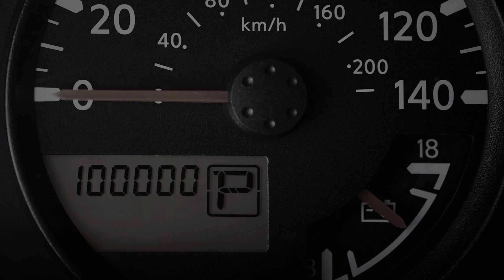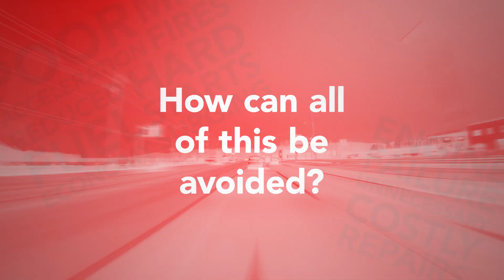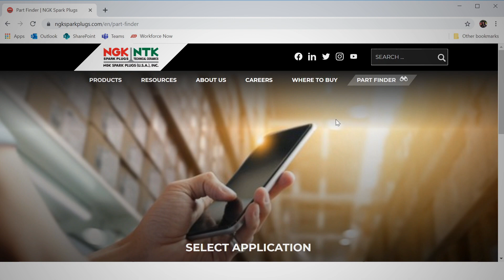NGK - Spark Plug Service Interval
How often do spark plugs need to be changed? Discussing the importance of recommended service intervals.